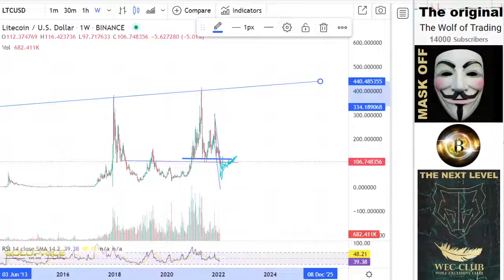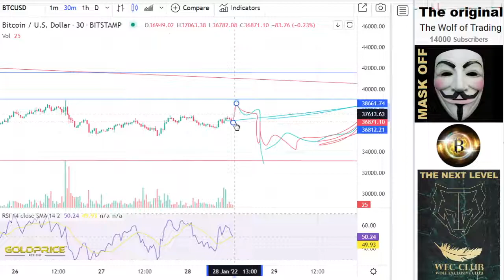Crash Litecoin Litecoin LTC URGENT!! Analysis& Price Prediction- MUST WATCH Best Crypto 2022